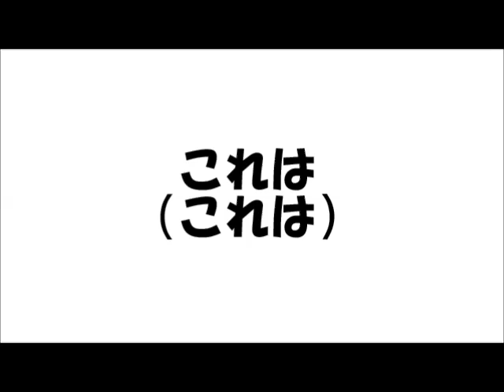午後8時のシンデレラ 歌詞付き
コロナ禍になった頃、作った歌だと思います。